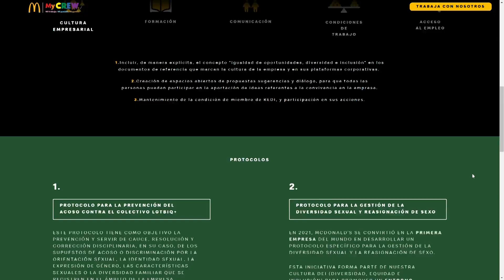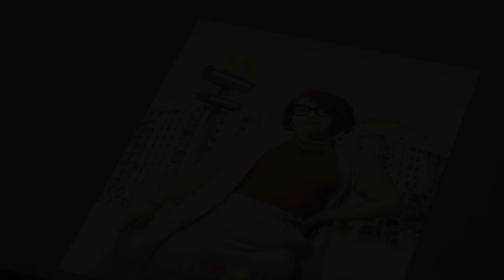Orgullosa diversidad: la campaña para celebrar la autenticidad y diversidad de los empleados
Coincidiendo con las celebraciones del Orgullo 2024, McDonald's lanza su nueva campaña 'Orgullosa diversidad'. Una iniciativa para celebrar la autenticidad y diversidad de sus empleados, especialmente aquellos miembros del colectivo LGTBIQ+.
La campaña está protagonizada por empleados de la marca que forman parte del colectivo y que comparten sus historias con orgullo.
Además, la compañía también ha presentado su nuevo Plan LGTBIQ+, que incluye numerosas medidas y un nuevo protocolo LGTBIQ+ para la prevención del acoso contra el colectivo, que incluye directrices específicas para apoyar a las personas que deciden someterse a una reasignación de género, asegurando así un entorno laboral seguro y equitativo para todos. La compañía pone a disposición toda la información en MCDONALDS.es/ORGULLOSADIVERSIDAD
Un firme compromiso con la diversidad, la equidad y la inclusión.